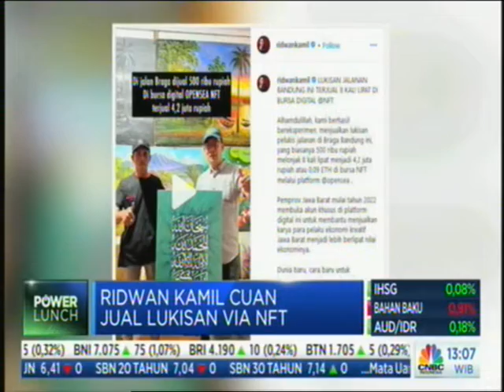Ridwan Kamil Cuan Jual Lukisan Via NFT